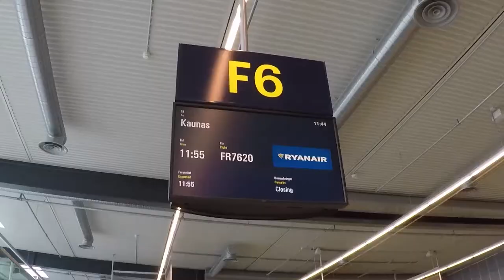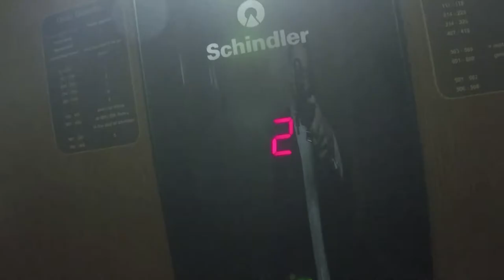BUSINESS TRIP IN LITHUANIA | VLOG 006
Vlog number 006 showing my recent business trip in Lithuania. I also talk about how do I select distributors and how did I spent time in between meetings.

Drone Shoots:

Algirdas Zabulis